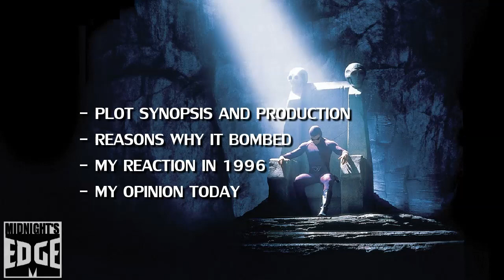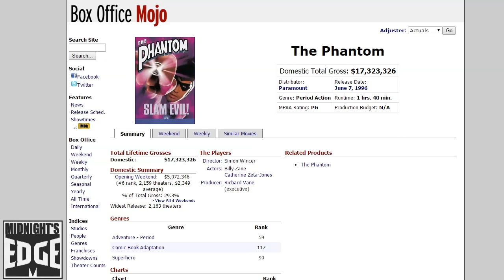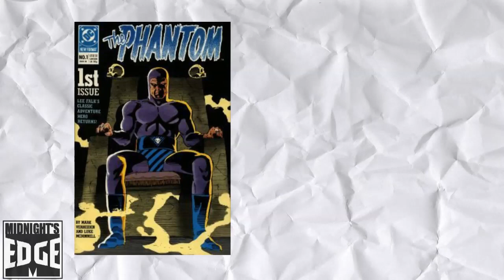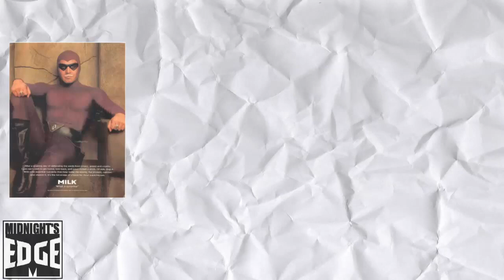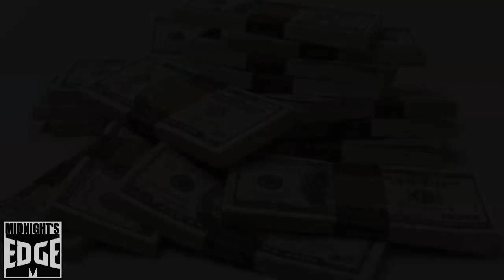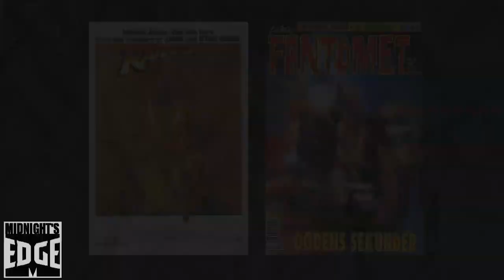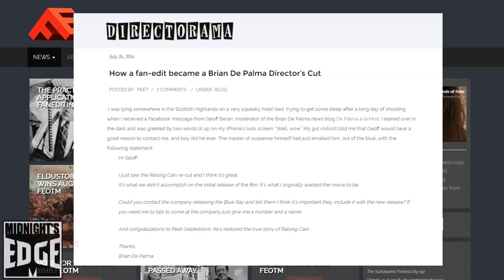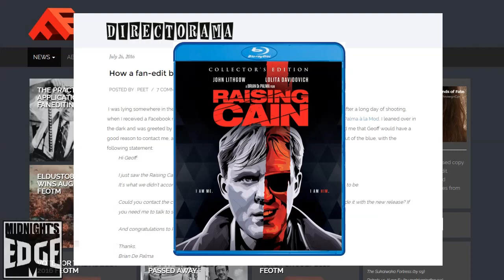The Phantom Retrospective: Analysis, Review and Comic Comparison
On June 7th 1996, the Phantom was released in theaters.

Today, twenty years later, probably most write it off as just another nineties comicbookmovie misfire. Is this a fair assessment, or is it true what some claim, that the movie was far ahead of it time?

That is what @AndreEinherjar will look into in this retrospective, which also includes possible reasons why the movie flopped upon release, publishing history, comicbook comparisons and a fanedit recommendation...

Read more details on how to obtain it on fanedit.org

Special thanks to Anthony D’Orsi, @greenphlem

Produced by your proprietor, @AndreEinherjar

Facebook.com/Groups/MidnightsEdge